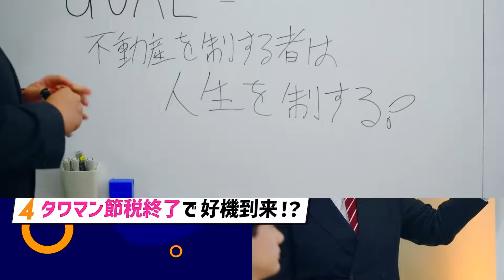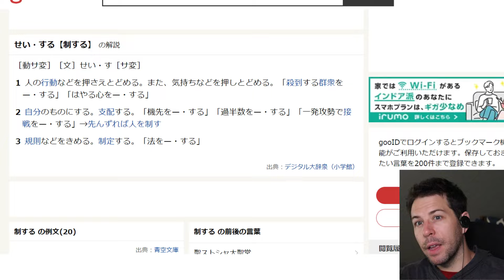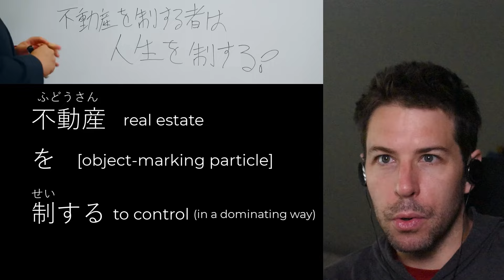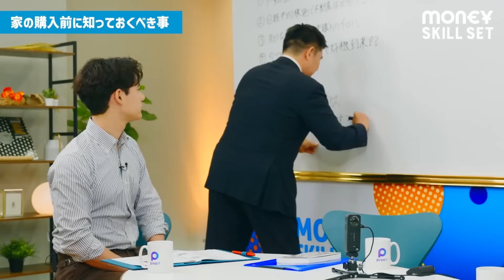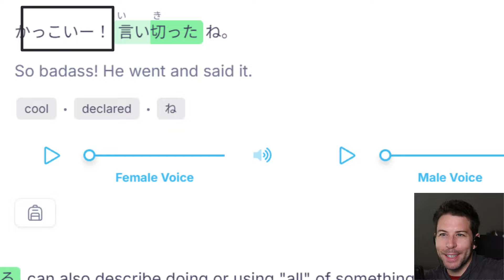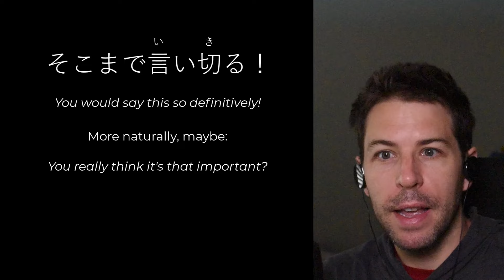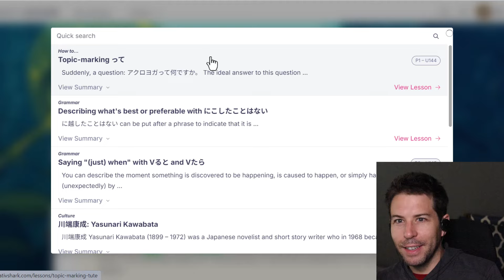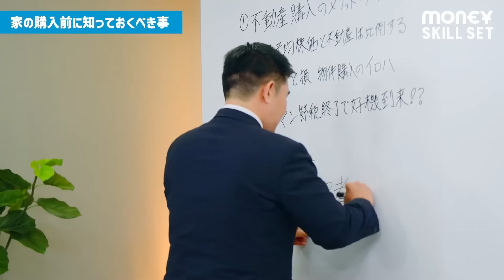Japanese Lesson: "Rule" the World (also, your life)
The Japanese lines we studied:
「不動産を制する者は人生を制する」になります。
(「ふどうさん を せいする もの は じんせい を せいする」になります)
The master of real estate is the master of his own life. That is our goal.

ウォー！ウォー！
Whoa! Whoa!

はい。
Yes.

そこまで言い切る！
(そこまで いいきる！)
You really think it’s that important?

言い切ります。
(いいきります。)
I do.

ちょっと人生制したいっすわー。  ← Didn't elongate that final わ in the video, but I probably should have.
(ちょっと じんせい せいしたい っす わー。)
I want to be the master of my life.

制したいですね。
(せいしたい です ね。)
Me too.

We also saw:

世界を制した男
(せかい を せいした おとこ)
the man who dominated the world (e.g. in a sport)

世界を支配する
(せかい を しはい する)
to rule the world

The lessons from NativShark that appeared in the video
- Doing something "completely" with Vきる

↑ You need a free account to be able to read those lessons. For those studying with NativShark, please don't be intimidated if the language in those lessons seems difficult. Since our study path teaches one concept at a time, you would be ready for those lessons when you reached them. ^_^

You can also find me in our very active/supportive Japanese-learning Discord community (don't need to use NativShark to be a member).